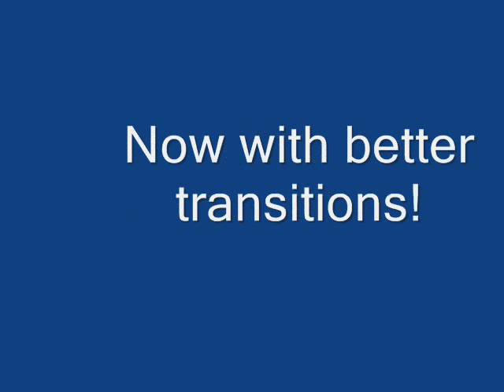TelePOWNAGE! 2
Revenge against the evil teleporting powner! NOOOOT. Music is still from Tanktics, and the movie quality is still bad, but I'm working on it. These weren't planned on being put on youtube.